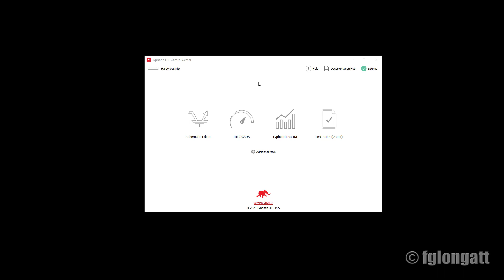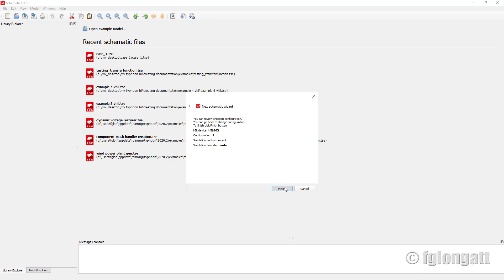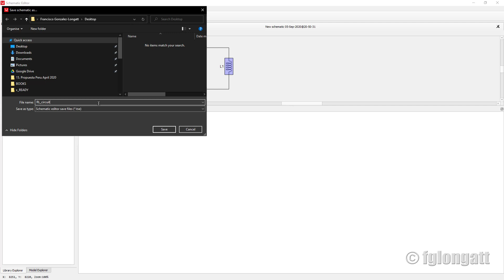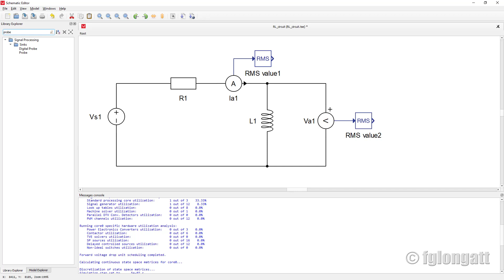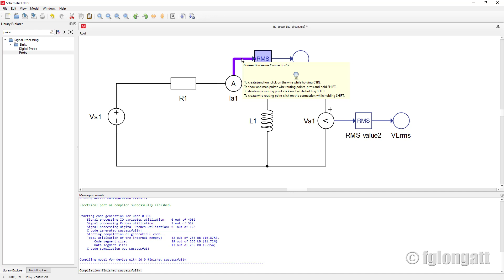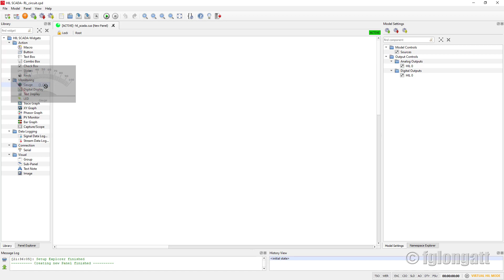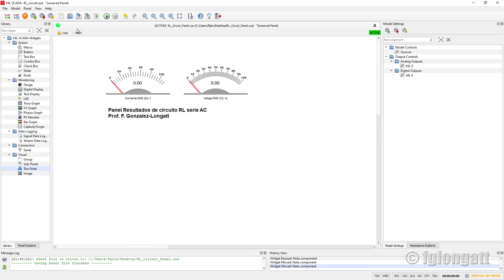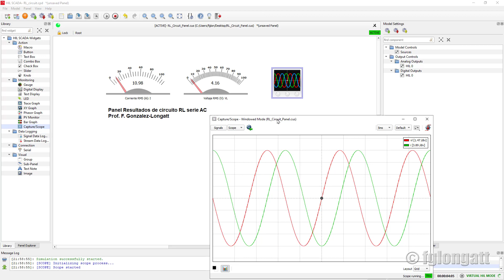1. Sesion Practica Typhoon HIL control centre, RL series AC (SPANISH AUDIO)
Esta es una sesion practica dedicada a una introduccion a la simulacion en tiempo real utilizando Typhoon HIL Control Centre, el ejemplo es sumamente sencillo un circuito RL serie en condiciones AC, pero sirve para introducir el work flow the para efectuar silulaciones en tiempo real.